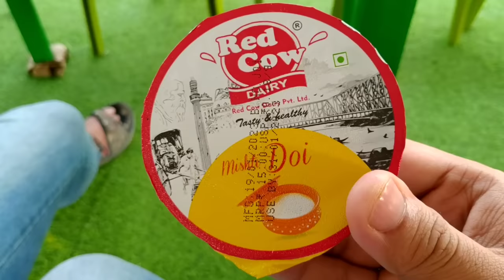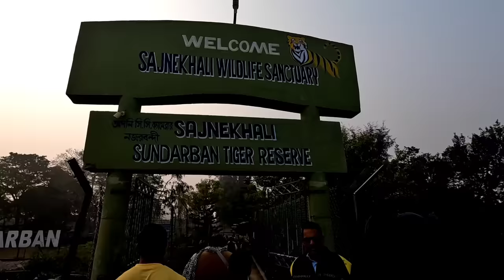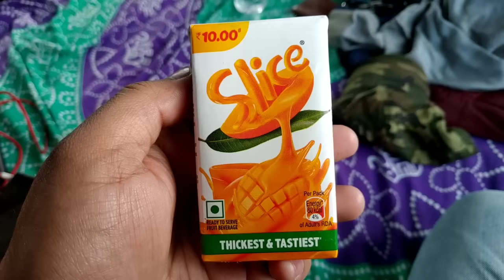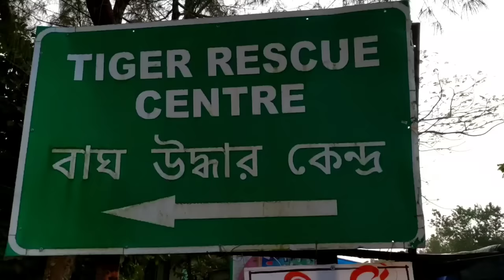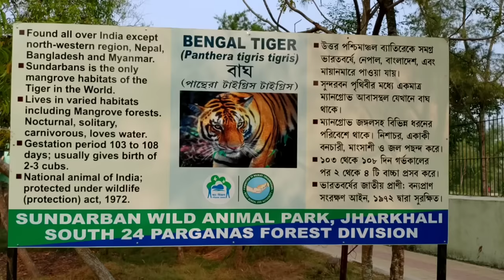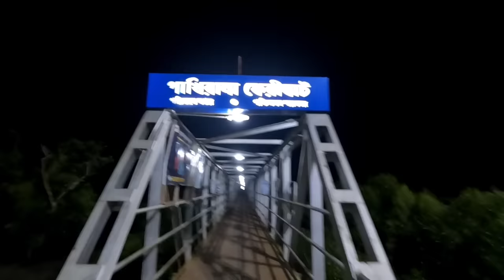সুন্দরবনে কেলেঙ্কারি 😰 | Low Cost Sundarban Tour | 2 Nights 3 Days Sundarban Tour Package Full Video